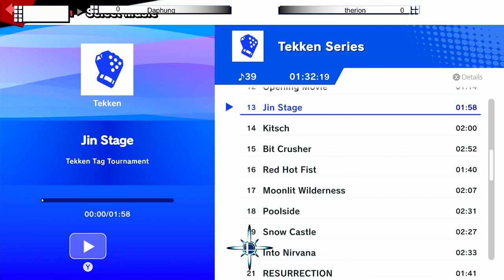NIZ Rising #13 | Therion (Byleth) vs. Daphung (Mii Brawler) - WQF